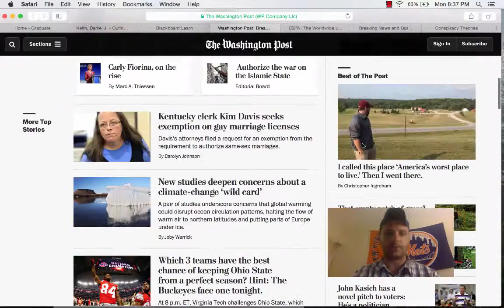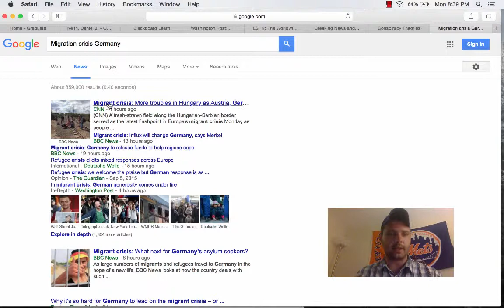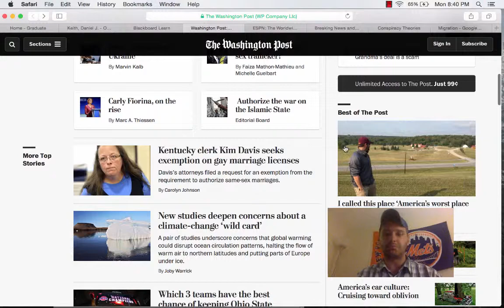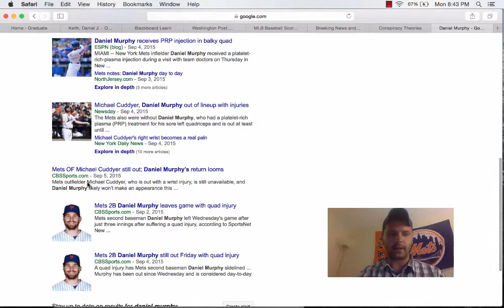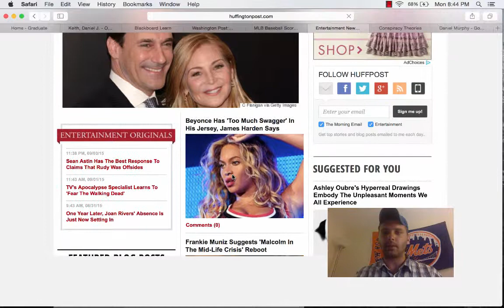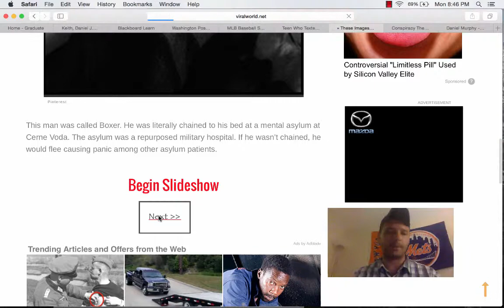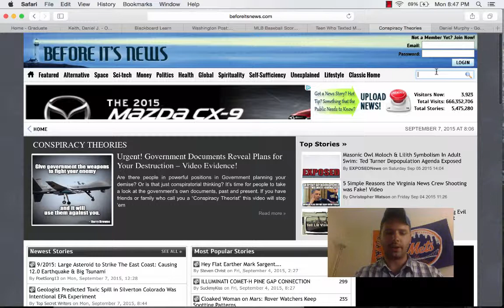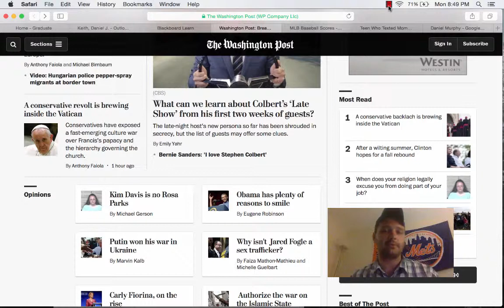ICM 501 Od #2 Daniel Keith